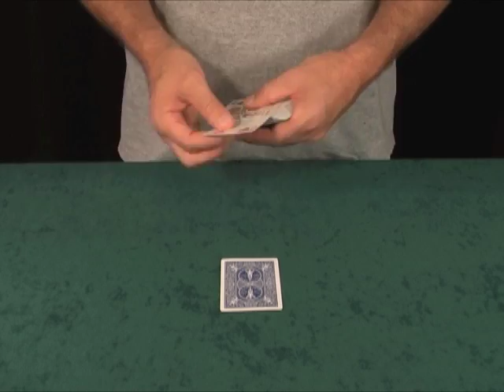Down & Dirty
Quick but amazing card revelation